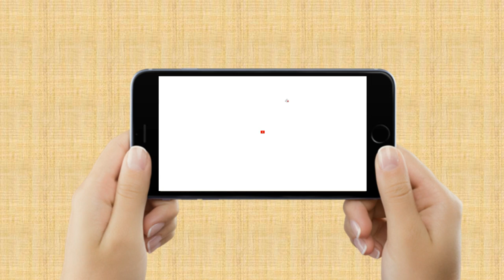Dbest Fishing Pond @ Pasir Ris | Singapore Fishing 2020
Dbest Fishing Pond which is located in the eastern part of Singapore and also near to my place, is one of my favourite fishing spot, before I started kayak fishing. There’s a lot to fish there, with many types of fishes such as snapper, grouper, pomfret, etc. Bro Kader & me caught more than 30pcs of very good size golden pomfret, from this pasir ris pond (but that was last year). Due to over excited, it didn’t cross our mind to record video at that moment. Anyway, that was also one of the best Singapore fishing experience (coz we brought back so many)

PS:- Special thanks to all anglers featured in this video.

Songs | Music:-
Jaokim Karud - Rock Angel